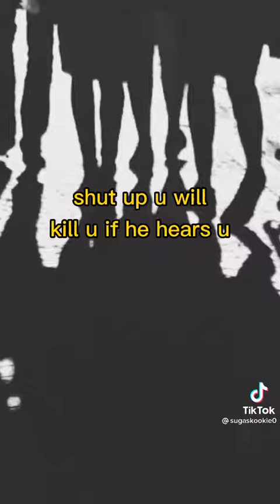[jk kidnapped you]part 2